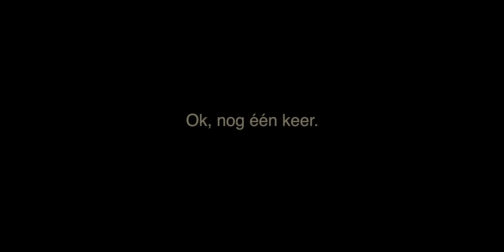Aftermovie Kamp Arendonk 2015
Het bewijs dat ons kamp onvergetelijk was!

TO ARENDONK AND BEYOND!!!